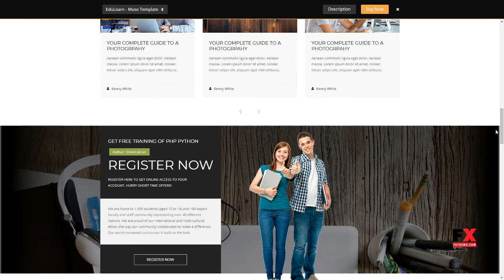EduLearn - Education, School and Courses Muse Template Neal Go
ThemeForest Files Included Layered PNG, Muse File, HTML Files, CSS Files

 Tags college, course, education, event, gallery, institute, muse template, school, study, teacher, teaching, template, training, university